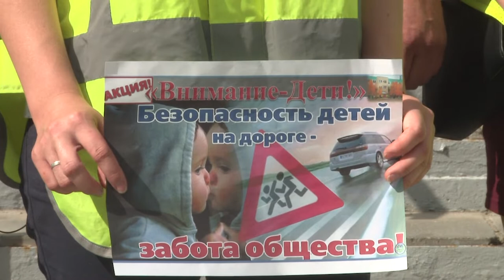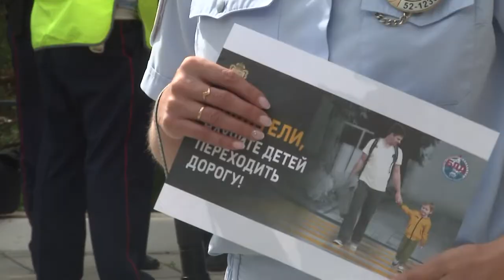Дорога БЕЗопасности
В нашем городе стартовала акция «Дорога БЕЗопасности». Её цель - профилактика детского дорожного травматизма в период летних каникул, а также пресечение и предупреждение нарушений правил дорожного движения среди несовершеннолетних.